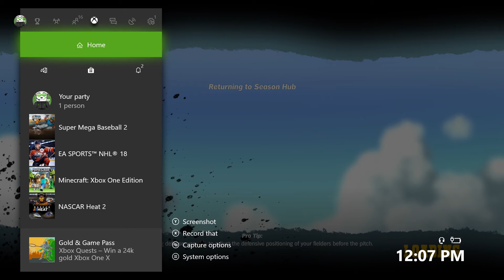The Grand Slam meant nothing (SMB Season Ep2)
Welcome back to another video, follow the channel social medias
and the channels discord @JTB3-YT